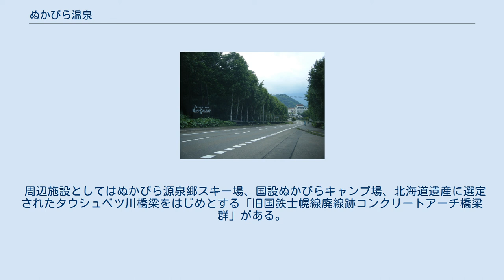ぬかびら温泉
ぬかびら温泉入口 ぬかびら温泉での熱気球体験搭乗 ぬかびら温泉（ - おんせん）は、北海道河東郡上士幌町にある温泉。
 地名の由来は、アイヌ語の「ノカ・ピラ」（形のある崖）より。
音更川沿岸の崖に、人の姿に似た岩があったことからの命名。
その岩は現在糠平ダムの湖底にある。
 大雪山国立公園内にあり国道273号沿いの糠平湖南側に位置する。
9軒のホテル・旅館・ユースホステル、及び数軒の飲食店等が温泉街を形成している。
 それぞれの宿泊施設では日帰り入浴でも利用することができる。
なお、旅館・ホテルで日帰り入浴が可能な湯めぐり手形も販売されている。
旅館組合で「源泉かけ流し宣言」を行っており、全施設がかけ流しである。
ただし、源泉が高温のため沢水で加水を行っている施設がある。
また、湯元館前には無料の足湯がある。
 かつて温泉街には現在経営中のホテルを凌ぐ規模を持ったホテルが存在していたが、2003年に閉鎖されている。
その後は放置され、警備体制にも不備が多く、敷地内に人が無断侵入するケースが相次ぎ、施設の荒廃が進んだ。
施設内外の引き払いの処理がされていないために建物内には備品が放置されたままになっており、建物は風雪による劣化が進んで廃墟と化していた。
解体は権利関係が複雑な上に莫大な費用が掛かるため、目処が立たない状態であったか、2014年にホテルの建物と従業員宿舎を同町が競売で取得し、国が譲り受け解体して跡地を足湯などがある公園となった。
 温泉街には他に、大雪山国立公園の自然や昆虫の標本が展示されている「ひがし大雪博物館」や、旧国鉄士幌線糠平駅跡に「上士幌町鉄道資料館」も設置されている。
早朝には熱気球体験搭乗を行っていたが、2014年(平成26年)5月末日で終了となった。
 周辺施設としてはぬかびら源泉郷スキー場、国設ぬかびらキャンプ場、北海道遺産に選定されたタウシュベツ川橋梁をはじめとする「旧国鉄士幌線廃線跡コンクリートアーチ橋梁群」がある。
 バスでのアクセス